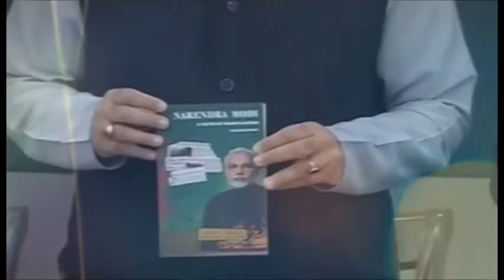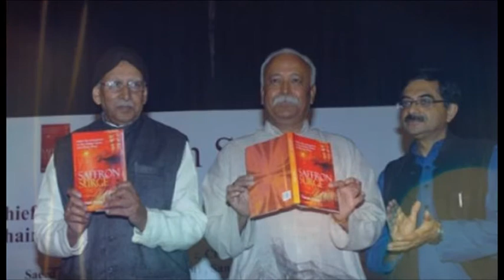Tarun Ji On Modi